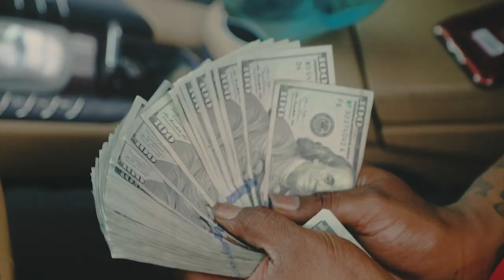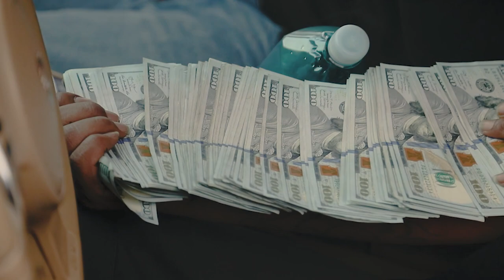Redzone Var ( feat. Big Worm) Still Spinning (Video)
Artist Submitted

Redzone Var ( feat. Big Worm) Still Spinning (Official Video)